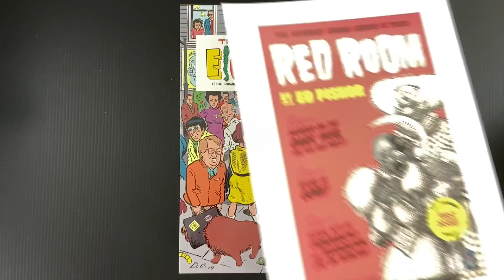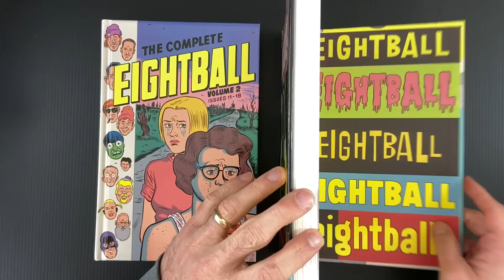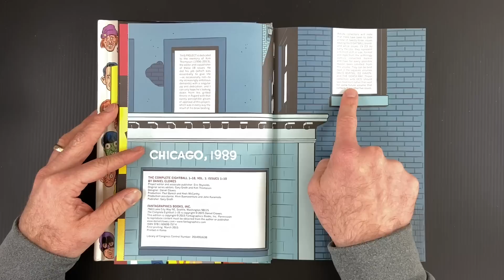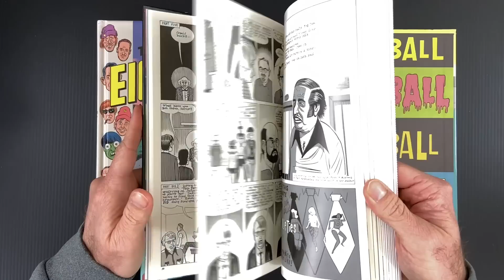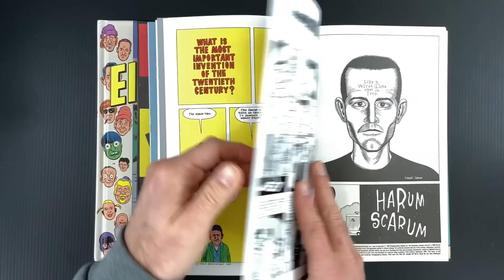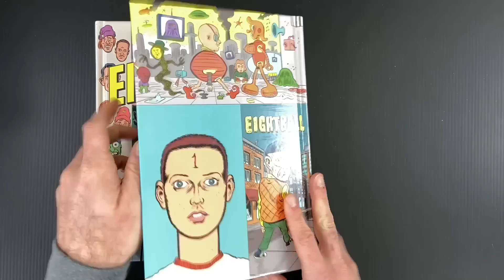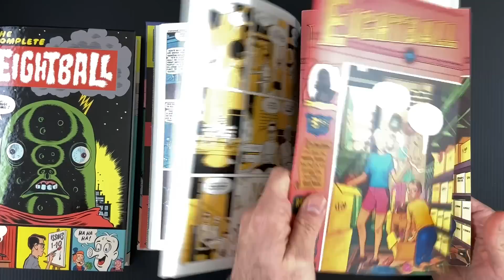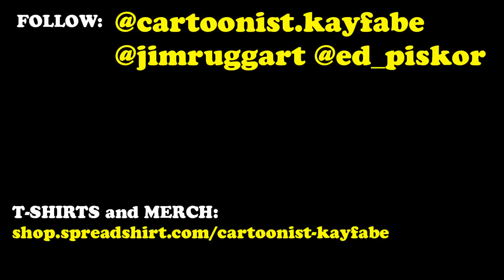The Complete Eightball by Dan Clowes - The World's Greatest Comic Book Series